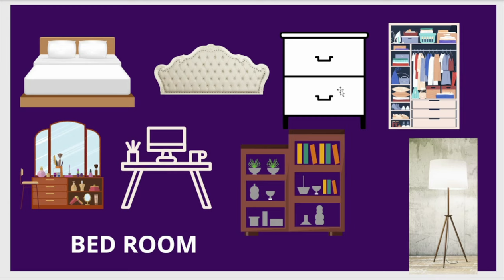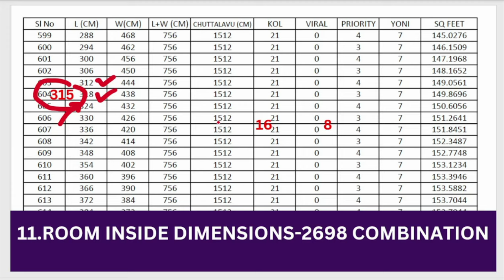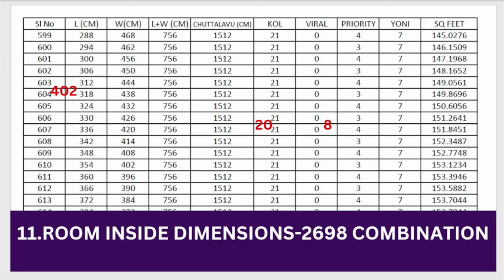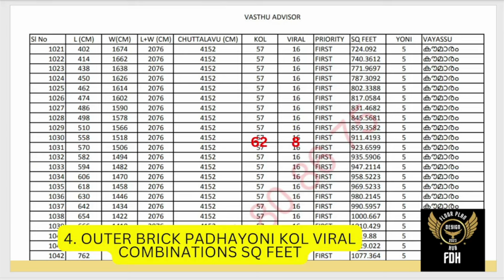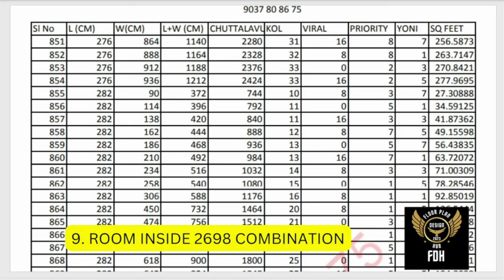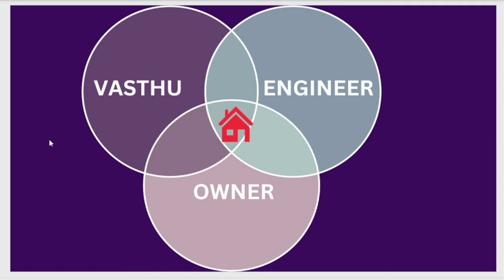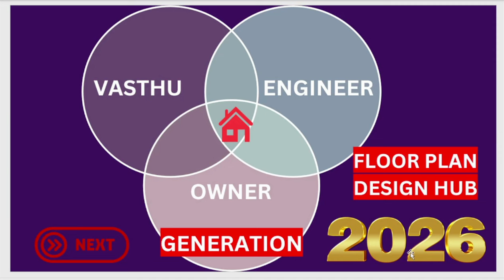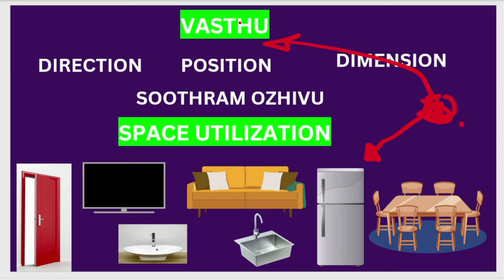House Design Malayalam: Easily Vastu 3-Bedroom North-Facing House Below 1400 Sq Feet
Welcome to Vasthu Advisor! In this video, we will explore a practical and beautifully designed 3-bedroom, north-facing house plan that complies with Vastu principles. This house design, spread across 1400 square feet, is perfect for those seeking a comfortable and harmonious living space that fits within a modest footprint.

Live master  class  attend  ചെയ്യാൻ സാധിക്കാത്ത ആളുകൾക്ക് നമ്മൾ Live  പഠിപ്പിക്കുന്ന എല്ലാ secrets  steps  നിങ്ങളുടെ സമയം അനുസരിച്ചു കാണാനും നമ്മുടെ private  community  പോലെ ഒരു community  join  ചെയ്യാനും സാധിക്കും വെറും  Rs .9  ( Limited  Time  മാത്രം)

Unlock the secrets to creating perfect Vasthu-compliant floor plans effortlessly! Learn step-by-step with expert guidance and community support.

🔑 Video Course Highlights:

Secret 1: Easy tips to select outer walls based on budget and square feet.

Secret 2: Optimizing room positions for Vasthu and space efficiency.

Secret 3: Adjusting room dimensions according to budget and Vasthu guidelines.

✨ What You'll Get:

Access to comprehensive video lessons. (1 Hour)

Membership in the exclusive "Vasthu Space Enthusiasts Community."

Weekly Live Q & A sessions at Master Class.

Transform your design skills today! Limited seats available.
Regards
Saravanan S Nair
FDH (Floorplan Design Hub) Founder
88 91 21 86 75